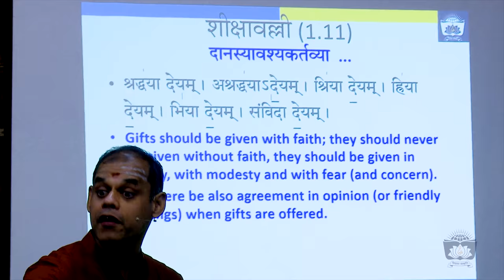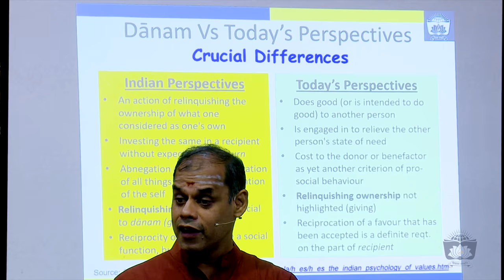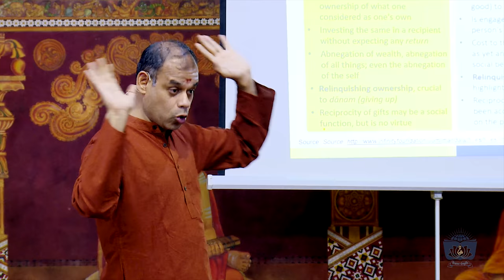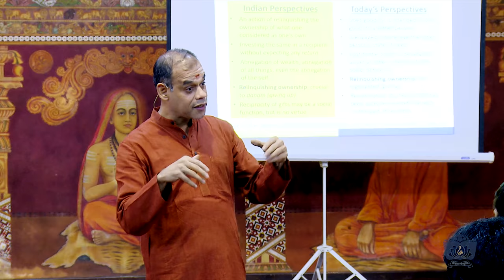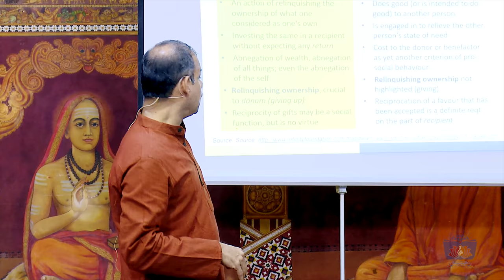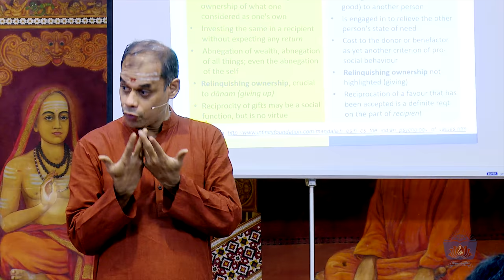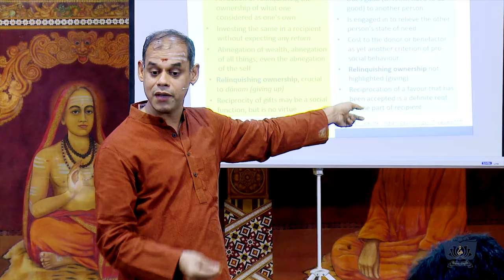GIVE v/s GIVE UP - Prof. B. Mahadevan - Jñānadhāra 01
Charity in our society is considered a venerable act. It is part of many of our rituals in daily life. Here Prof. B. Mahadevan elucidates the deeper subtler aspects of indian version of charity as compared to western version of charity. Watch the video to understand how best to do charity.